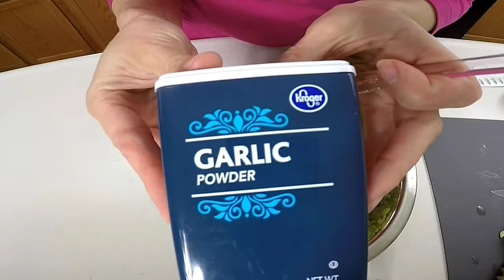In the Mix: Easy Guacamole No Cilantro | Recipe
Sad to admit, I don't like cilantro. Does anyone else not like it? Here is my mix on guacamole. Flavorful and easy.

Quincas Moreira "Chubbs"

Thank you so much for sharing your music with us.

Ingredients:
2 Avocados
1/4 Cup Chopped Onions
1/4 Cup Diced Tomatos
2 Lime Wedges
1/4 TSP. Garlic Powder
Salt a Couple Shakes
Olive Oil a Small Drizzel

Directions
1: Add Avocado and Mash it Until it's the Texture You Like
2: Add Onions, Tomato, Lime, Garlic Powder, Salt  and Olive Oil
3: Mix Everything up
4: If not Eating Right Away, Place Pits in Guacamole to Prevent
    Browning and Cover With  Plastic Wrap